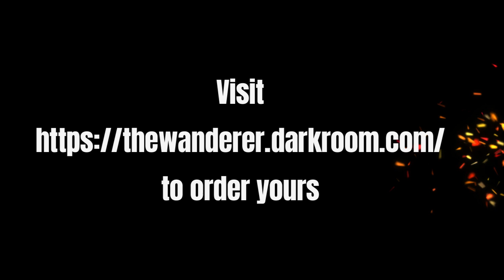Searching For Wonder - Photography Store reveal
I have had a great time taking photographs of my journeys and have decided to offer them for purchase with archival and museum quality prints from my new store.  If you would like to check it out please

I'm striving towards a life of wholeness. Accepting that food, mind and body are vital parts of each other. Effort equals experience.

If your able to support my efforts that would be wonderful.

I trust your days are filled with contentment and some occasional wonder at the beauty of our world.  All the best on your journey.